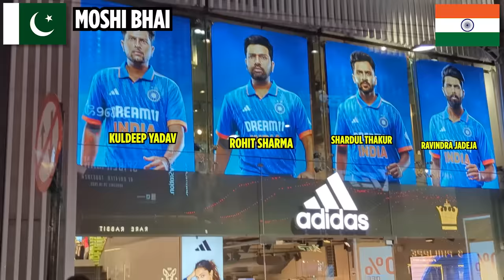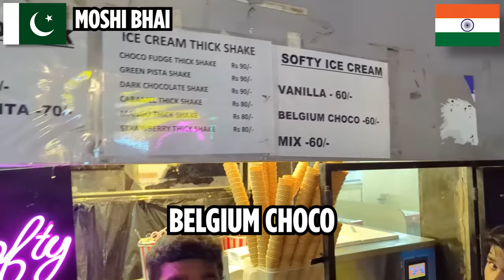Brigade Road Bengaluru | Bengaluru Street | Pakistani in India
Brigade Road Bengaluru | Bengaluru Street | India Visit by Pakistani
HI, I am Moshi. In this video explore the captivating Street the brigade road in Bengaluru, it is very famous road in Bengaluru INDIA . From sleek urban abodes to tranquil countryside retreats, witness the seamless blend of traditional elements and innovative design concepts. Discover how architects across India are redefining residential spaces, incorporating sustainability, technology, and cultural influences into their creations. Join us on a visual journey celebrating the diversity and creativity of modern Indian homes. Also watch anant ambani's wedding videos on youtube
anant ambani is india's richest man mukesh ambani's son who is getting married to radhika merchant. wishing anant ambani and mukesh ambani on anant's pre-wedding party!

Contact them for work